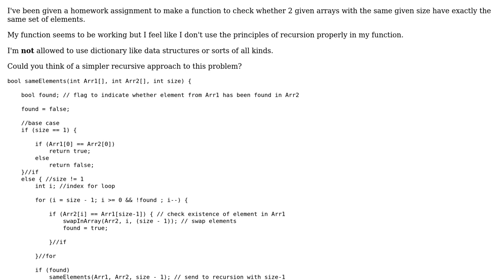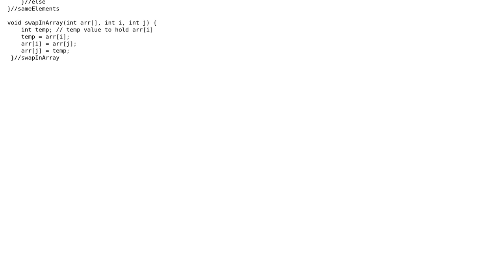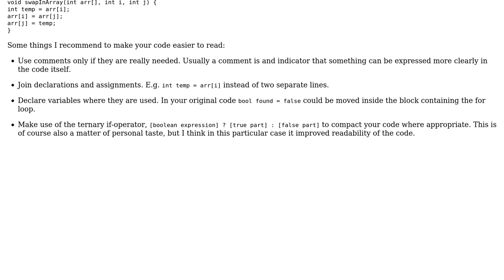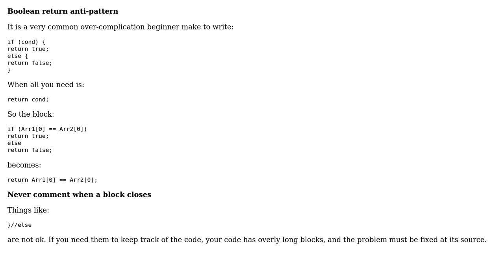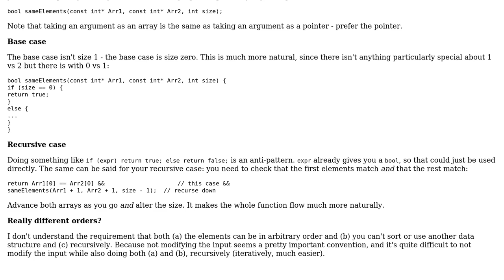Code Review: Check if 2 arrays have (exactly) the same elements recursively (3 Solutions!!)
Code Review: Check if 2 arrays have (exactly) the same elements recursively

With thanks & praise to God, and with thanks to the many people who have made this project possible! | Content (except music & images) licensed under CC BY-SA | Music | Images & others | With thanks to user swmcdonnell user lex82 user Klaymen user Caridorc user Barry user 200_success and the Stack Exchange Network Trademarks are property of their respective owners. You are responsible for your own actions.